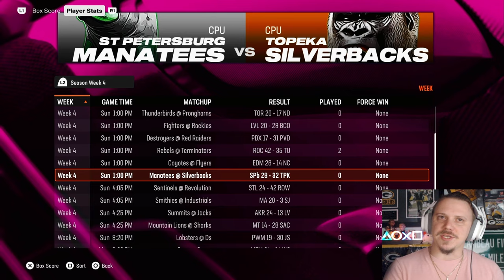Can these NEW subscribers help us get a W? | Madden 25 Subscriber Football League Ep. 5